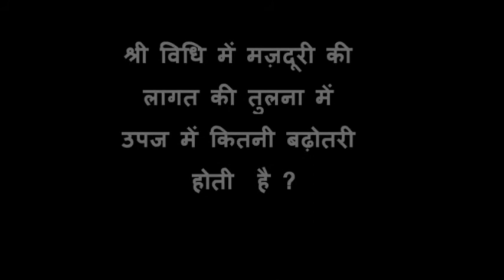DG03 Transplantation Muzaffarpur